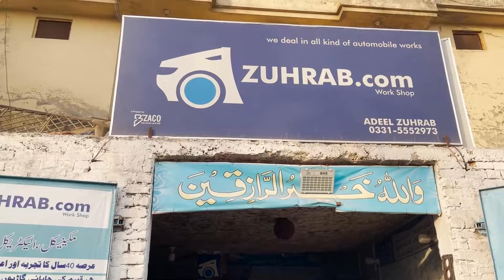Insaaneyyat Ab bhi Zinda Hai , Es Banday Nay Insaaneyyat ki Misaal Qayem Kardi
Insaaneyyat Ab bhi Zinda Hai
Es Banday Nay Insaaneyyat ki misaal Qayem Kardi
humanity Is Still Alive